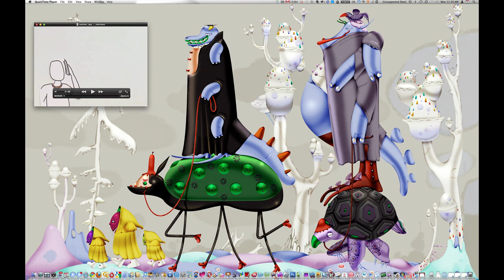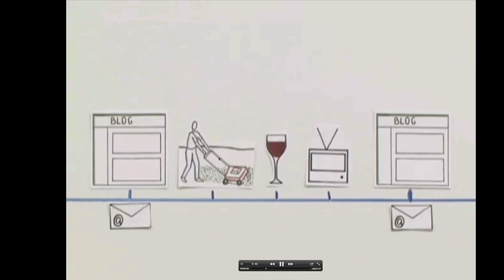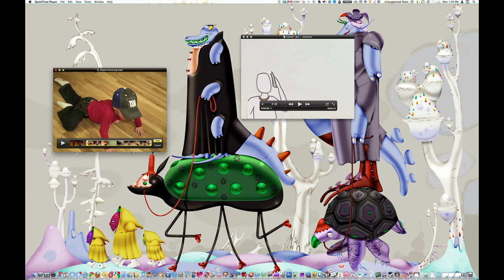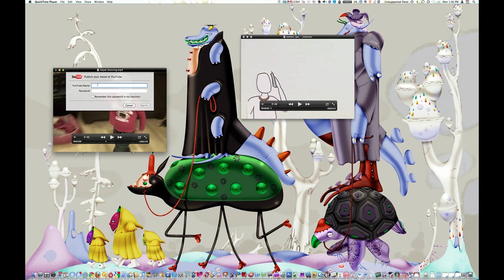A look at Snow Leopard's QuickTime X - Mac OS X 10.6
- QuickTime X is new to Apple Mac OS X 10.6 Snow Leopard, and we've got a look at it here for you. We show you the interface, as compared to QuickTime 7, as well as some of the new features.